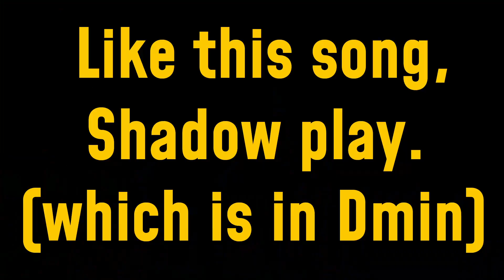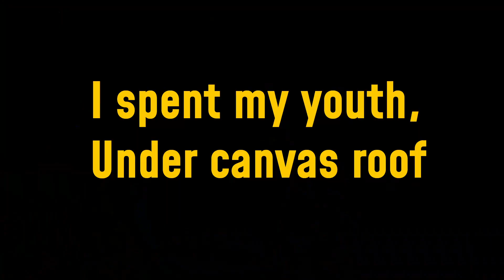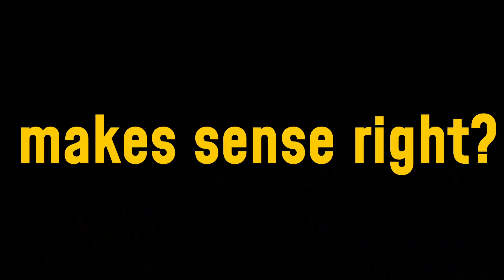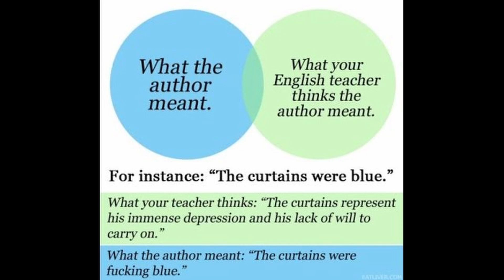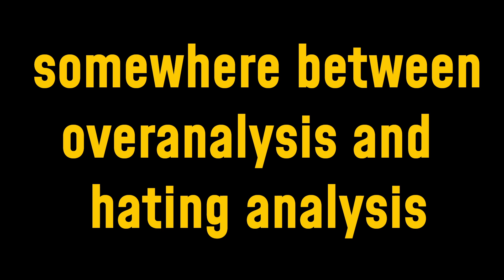Rory Gallagher Is A Better Songwriter Than You Think!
Everyone who loves the blues, and loves guitar playing knows that Rory was a great guitarist, but much less attention is given to his songwriting, and his lyrics.

This video is about how Rory's songwriting works, looking at Tattoo'd Lady, from his 1973 album Tattoo. It's pretty wide ranging, looking at the chord progression, lyrics, context, genre conventions and wider cultural references.

I'm sure any fan of Rory will enjoy this video! Come for the info, stay for the memes :)